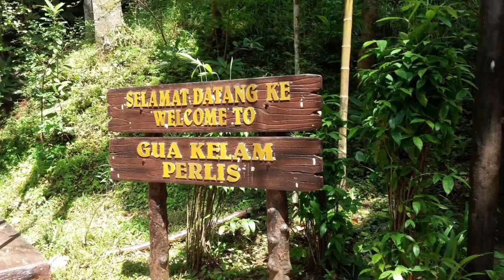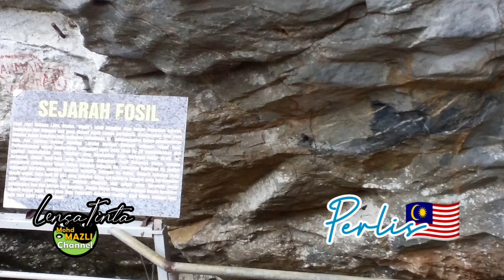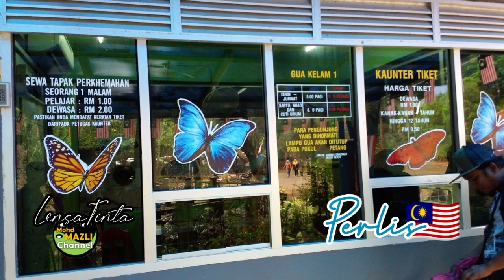LENSA TINTA : PERLIS